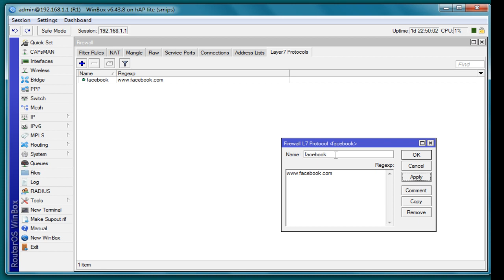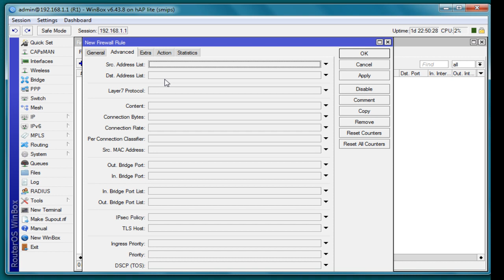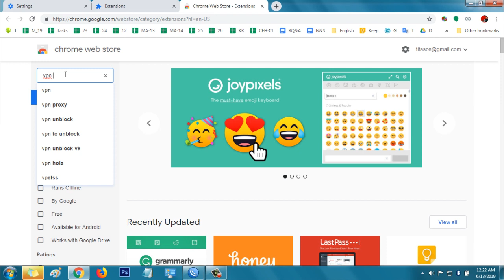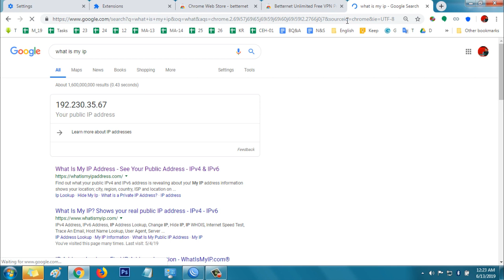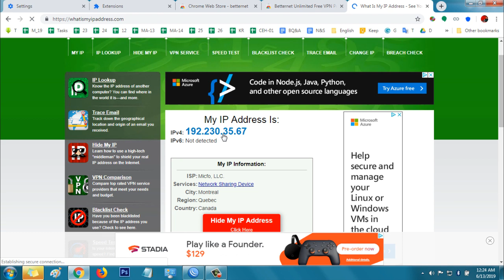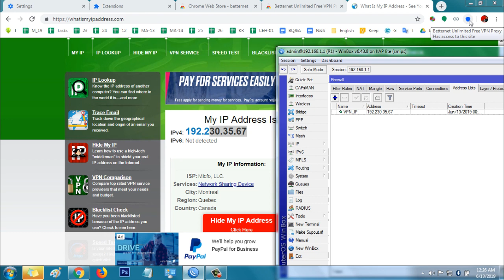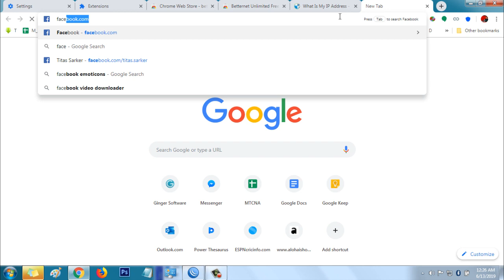How to block VPN Access with MikroTik Router?